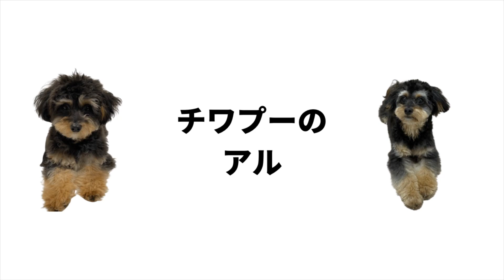【チワプー】香川旅行2日目！映えスポットでたくさん写真を撮りました！😆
今回の動画は香川旅行2日目の様子です！
朝のグランピングでの様子や雲辺寺山頂公園で遊びました！

雲辺寺山頂公園ではワンちゃん用の映えスポットがあり、
アルププにはたくさんモデルをしてもらいました😊

可愛い写真が沢山あります！

25歳夫婦でアル君と一緒に暮らしています！
これからもアル君についていっぱい動画に

⭐️アル君のご紹介